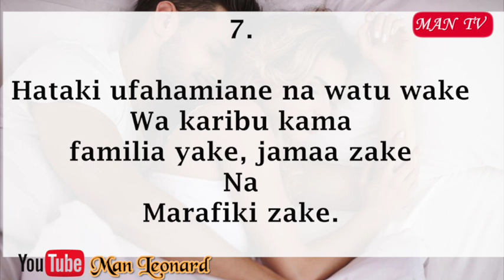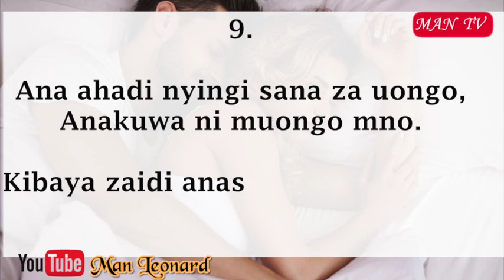Dalili 10 Upo Kwenye Mahusiano Feki. (Ya kupotezeana Muda)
Kwanini upotezewe na uharibiwe malengo na upoteze bahati. Ni muda wa kuamka.